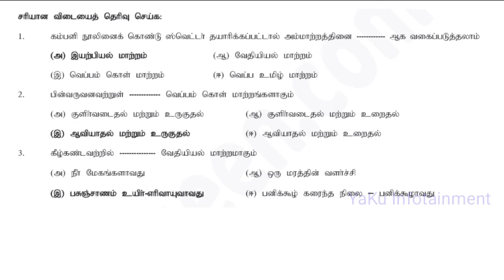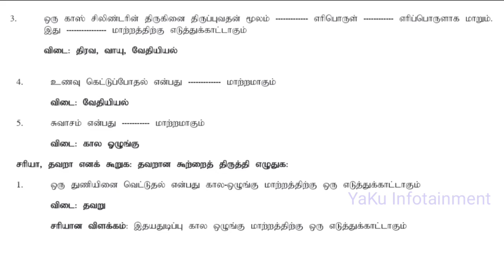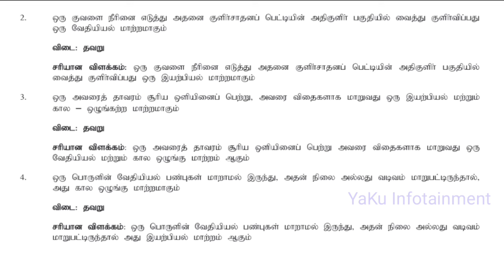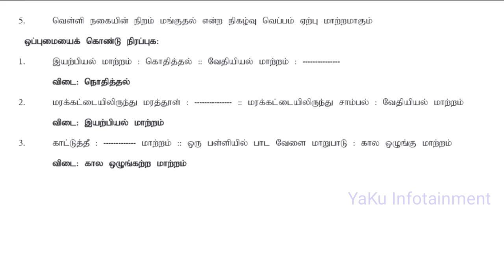7th Standard Science 2nd Term - அலகு 3 - நம்மை சுற்றி நிகழும் மாற்றங்கள் - Book Back Questions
7th Standard Science 2nd Term - அலகு 3 - நம்மை சுற்றி நிகழும் மாற்றங்கள் - Book Back Questions - YaKu Infotainment